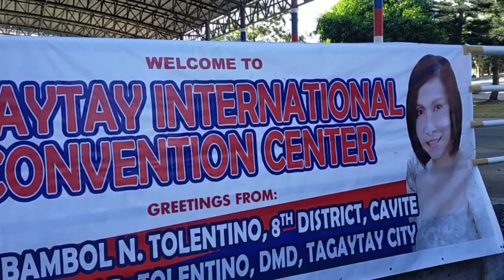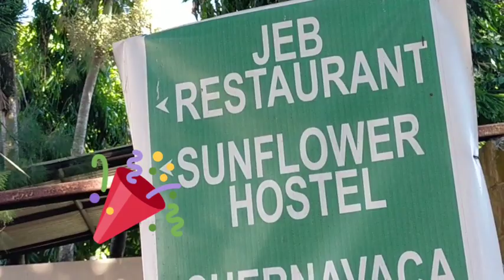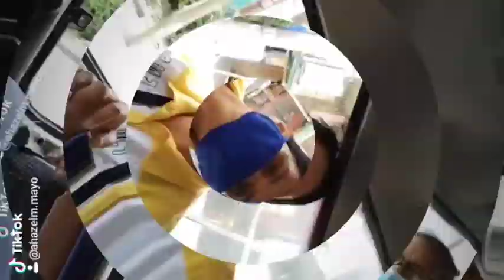Tagaytay International convention center after Lockdown. 6-5-20. Under GCQ.